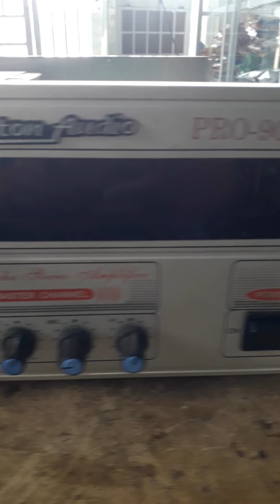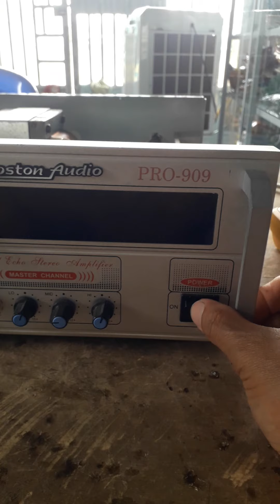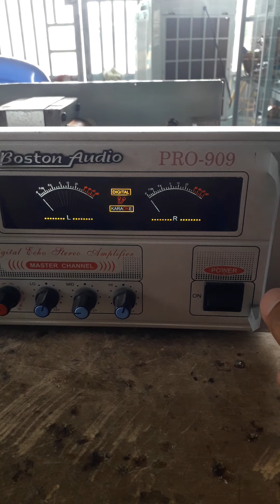Thanh lý 8 sò nặng 12kg .echo M50195 .giá 600k .0368888479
8so m50195 amply8so cảm ơn mọi người đã đăng ký của mình .chúc mọi người sức khỏe ,hạnh phúc